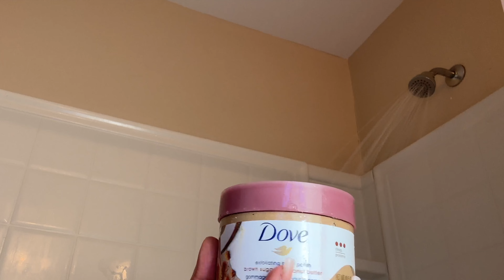SHOWER ROUTINE UNWIND AFTER WORK HYGIENE, SELF CARE, EXFOLIATING AND MORE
TREE HUT BODY BUTTER
DOVE EXFOLIATING BODY POLISH